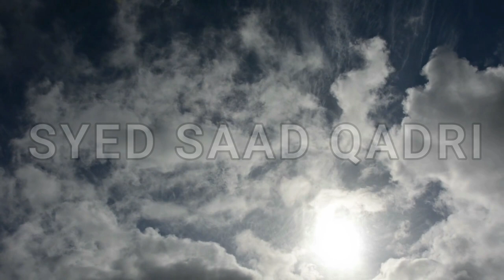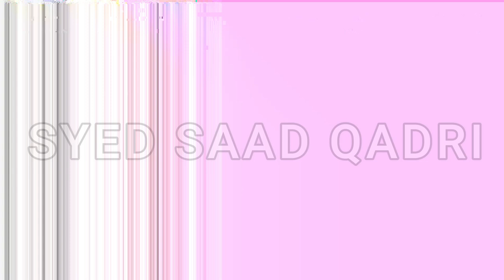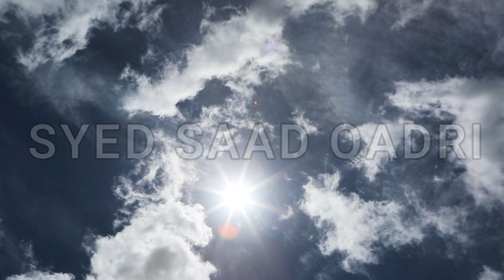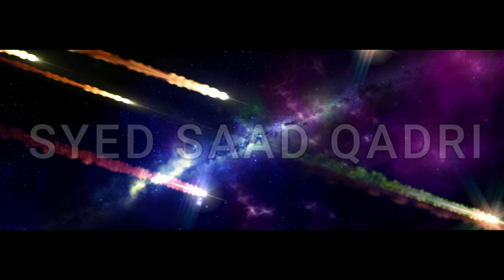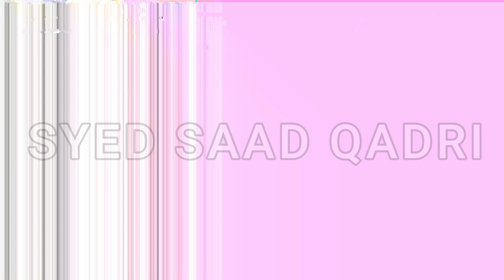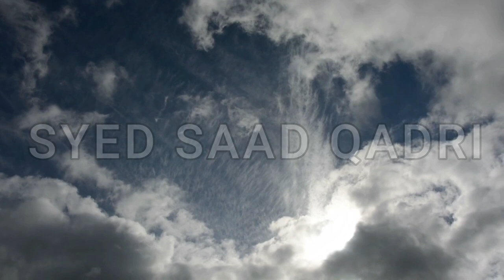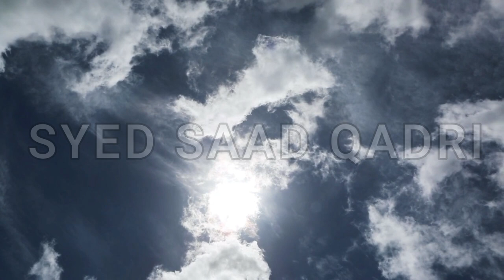Farishton se bhe Bade Makhlooq